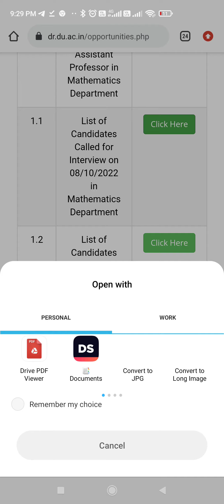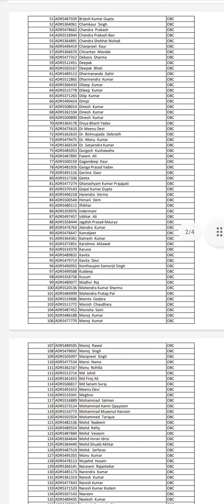Delhi University DRC college interview dates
mathematics assistant professor